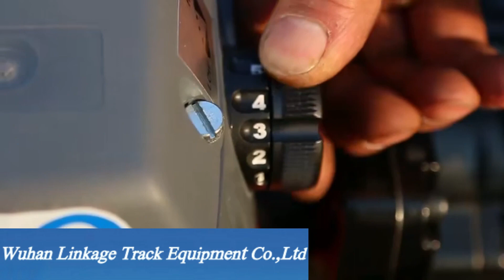NLB-2000 internal combustion impact wrench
NLB-2000 internal combustion impact wrench is mainly used for tightening or loosening nuts during railway construction or maintenance operations.

This machine adopts the principle of energy superposition and utilizes the instantaneous peak torque to repeat the impact action multiple times to complete the tightening or loosening of the nut. The machine has a compact structure, light weight, and is easy to carry. It can complete the tightening and loosening of nuts on coupling bolts arranged in different directions such as vertical, horizontal, and inclined. Especially for nuts that are difficult to loosen due to corrosion and other reasons, using this wrench has its unique effect.

Engine power: 3.5kw/9000rpm
Maximum output torque peak: 2200 Nm
Suitable bolt range: ≤M75
Dimensions (length × width × height): 620 × 455 × 285 (mm)
Weight: 19Kg